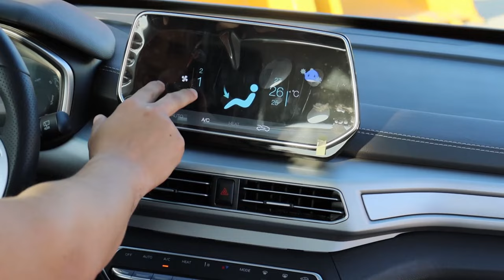Baic X3 electromobili 25 000$ ga 600km gacha masofa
Электромобиль BAIC X3☑️
♦️Салонда мавжуд

🔹Технические параметры🔹
▪️Мощность электромотора: 218 л.с
▪️Максимальная скорость: 150 км/ч
▪️Пробег на одной зарядке: 600 км
▪️Быстрая зарядка: за 30 минут до 80%
▪️Время разгона 0-100 км/ч : 8,6 с
▪️Обьем багажника:  300 литров
▪️Количество шин: 4 + 1 шт (R17)